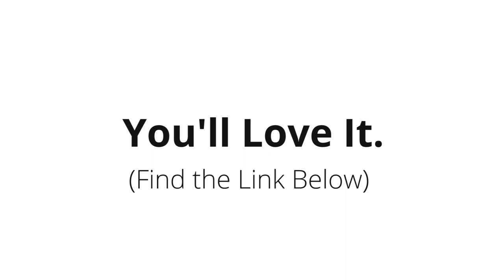The Epic Cinnamon Bun Trailer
It's Transformers-style meets cinnamon buns in this epic teaser.

Today we are sharing this gluten-free cinnamon-bun trailer to tantalize your taste buds! We had a ton of fun making it, and hope you enjoy it's, well, epic-ness of sorts :)  Watch the short trailer and then click on the link below to make these soft, chewy, delicious cinnamon buns.